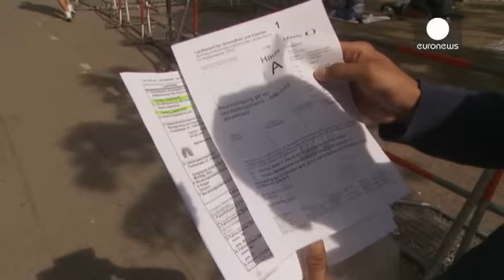برلین و برخورد نزدیک با مساله مهاجرت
از اوایل ماه اوت، مرکز دریافت تقاضای پناهندگی در محله «موابیت» در شهر برلین هر روز شاهد صف های طویل پناهجویانی است که منتظر دریافت نوبت برای تکمیل پرونده و ثبت نام هستند.

محله موابیت که در دویست متری وزارت کشور آلمان واقع شده یکی از مراکز دریافت تقاضای پناهندگی که توسط نهادهای منطقه ای اداره می شود.

تشکیلات اداری به دلیل کمبود پرسنل و امکانات لازم برای مدیریت این وضعیت دچار مشکل شده است. از جمله کمبودها مترجم است. برگه هایی در بین پناهجویان توزیع می شود که متن آن به زبان آلمانی است.